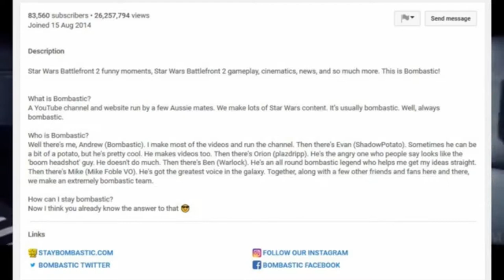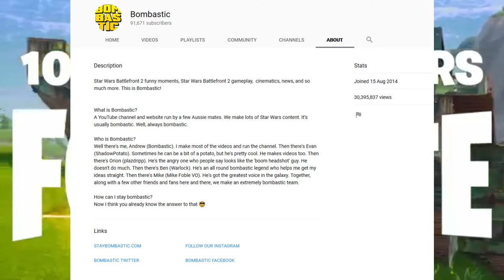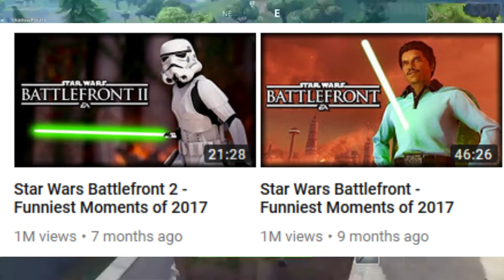Channel Review (Ep.30) - Bombastic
- Enjoy (: !!!

Original vids edited by Bombastic

This opeing of Ep.30 and it has:
- Bombastic